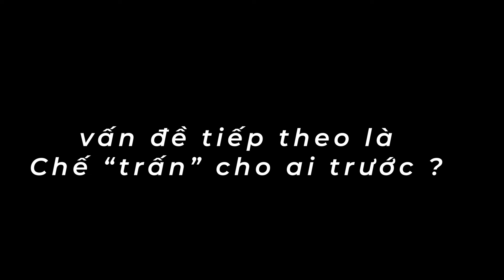Chế vũ khí SSr những lưu ý (nguyên liệu rẻ chỗ nào,chế cho ai trước,..) - solo leveling arise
VCB: 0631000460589 Trần Anh Tuấn